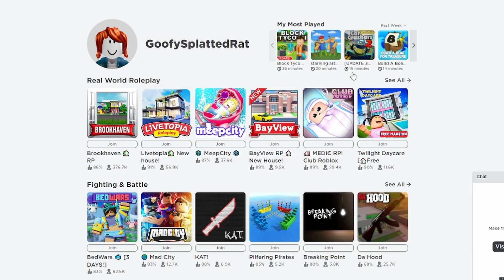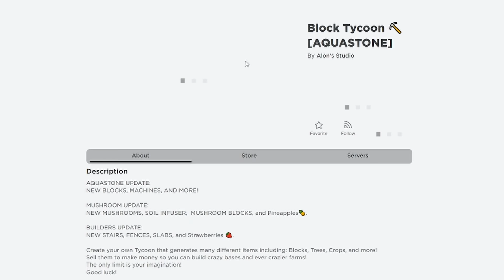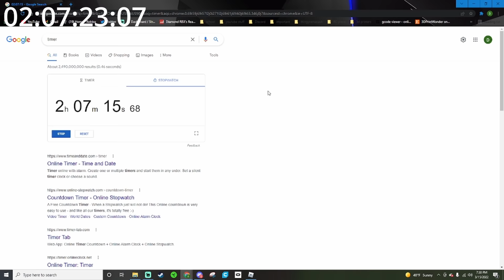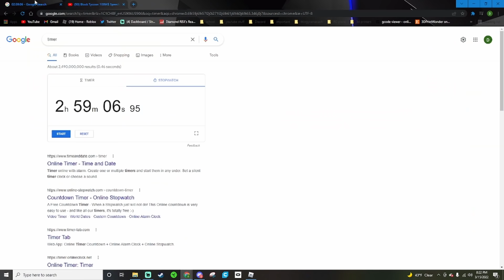REBIRTH SPEEDRUN!! | Block Tycoon ROBLOX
In this video I do a speedrun to 100 million on a new account!!

Note: If you are to use any of MY mechanics in your videos, you must 1) Give me credit my CLEARLY stating my YouTube channels name at the beginning of your video (Diamond RBX) 2) link my channel in description 3) email my business email to let me know (#3 is optional)